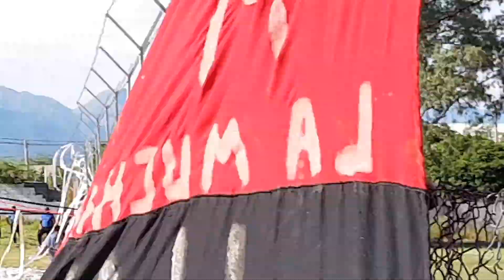Andino Campeón del Torneo Local. Momentos